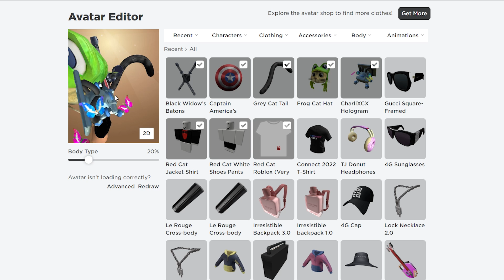БЕСПЛАТНЫЙ ПИТОМЕЦ ЧАРЛИ ХСХ в роблокс | Samsung Superstar Galaxy roblox | Как получить галаграму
Сегодня я покажу как получить БЕСПЛАТНОГО питомца в игре Самсунг роблокс (Samsung Superstar Galaxy roblox).